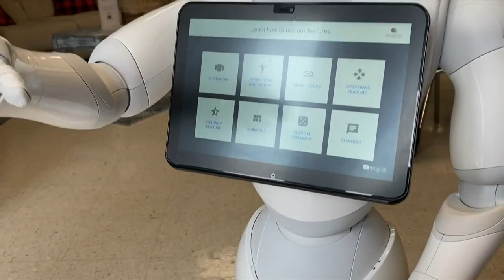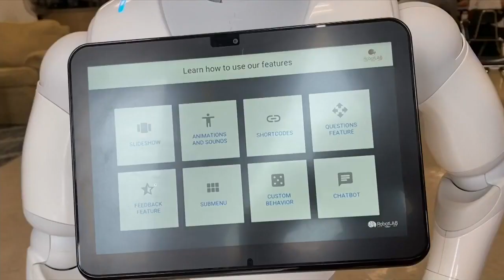SCHOOL PATROL AI robots taking over Cleveland City School